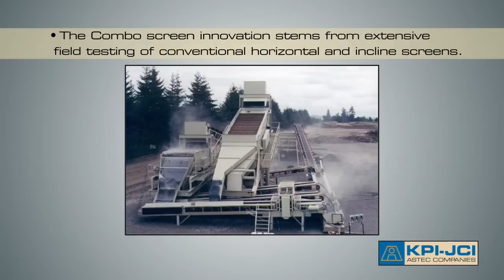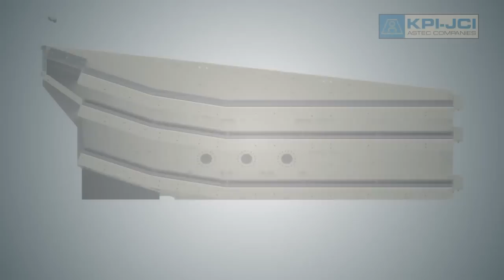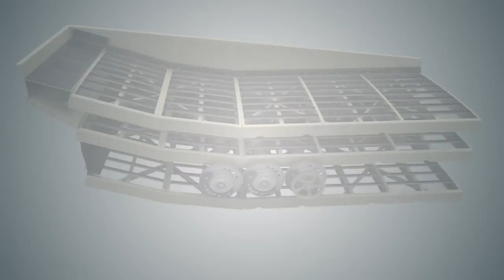Combo Screen Animation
Developed as a response to the limitations of traditional flat and horizontal screens, KPI-JCI's Combo® Screen is a new breed of screen that delivers unsurpassed capacity and efficiency. This truly unique innovation is proven to deliver unsurpassed productivity, efficiency, and flexibility in wet or dry applications.